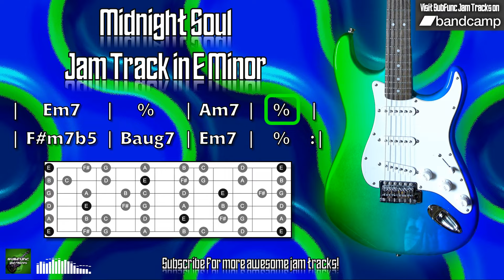Midnight Soul Jam Track in E Minor 🎸 Guitar Backing Track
A midnight soul jam track in E minor at 70 BPM.

Try jamming over this guitar backing track using the minor scale shown in the diagram, or just have fun playing with the minor pentatonic!